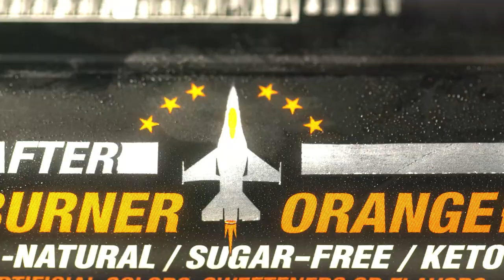AFTERBURNER ORANGE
In a fighter jet, there’s a process where we inject liquid jet fuel directly into the combustor of the engine, which dramatically increases thrust and pushes the plane to supersonic speed... we call this AFTERBURNER.

Available now on OriginMaine.com